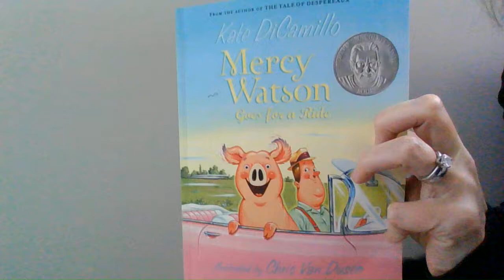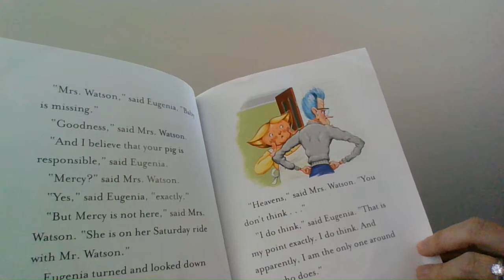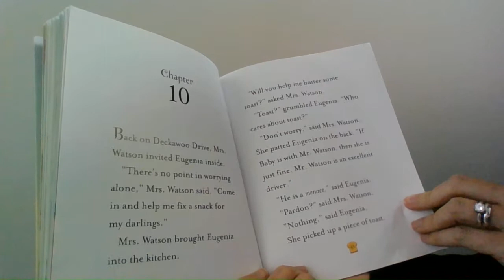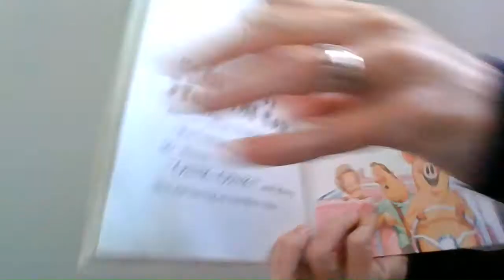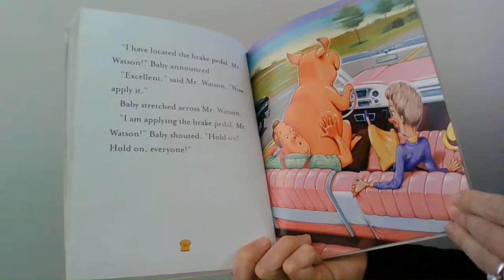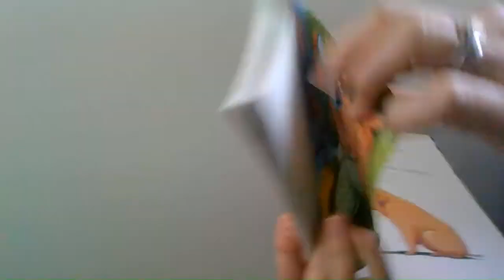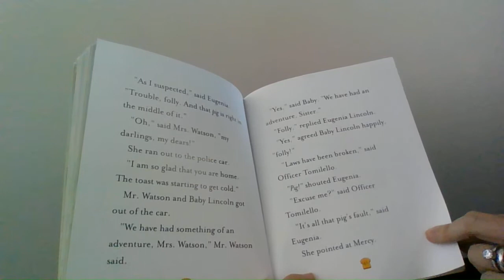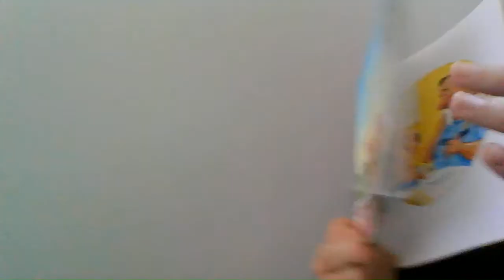Mercy Watson Bk 2 Chapter 8 14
K/1/2 Mercy Watson Bk 2 Chapter 8-14